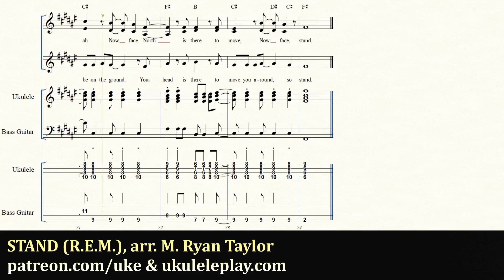STAND (R.E.M.) arranged for Ukulele Orchestra / Ensemble / Band